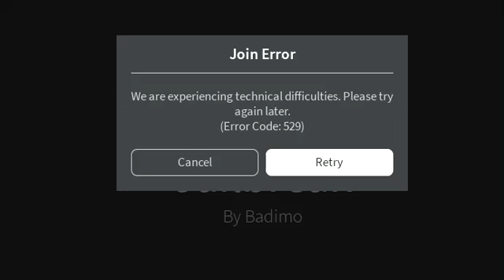HELP ME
🌭TheTopHotdog's Roblox Profile:
🌭All My AWESOME Videos:
🌭Subscribe! 0:00
🌭GG Next Video!